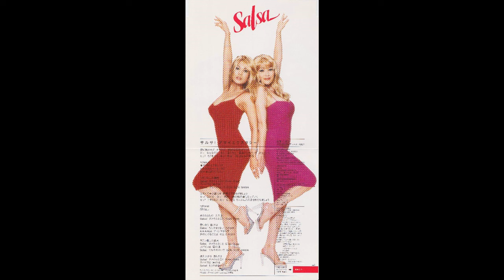叶美香 - サルサ！アマイエクスタシー (2000) Mika Kano - Salsa! Amai Ecstasy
Music from the Motion Picture "Salsa"
Original Song - Sierra Maestra "Mi Musica Es Tu Musica"

Written by Eduardo Himely Pino, Barbero Teuntor Garcia, Alejandro Suarez Galarraga
Japanese lyrics, Total produced by 叶恭子 Kyoko Kano
Arranged by 佐野聡 Satoshi Sano
Sound produced by RUEY

キネティック (東芝EMI)　KC00-009